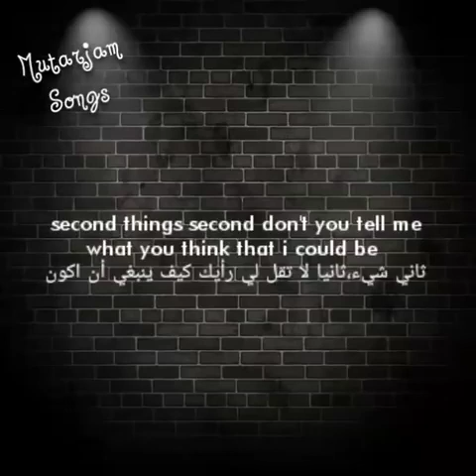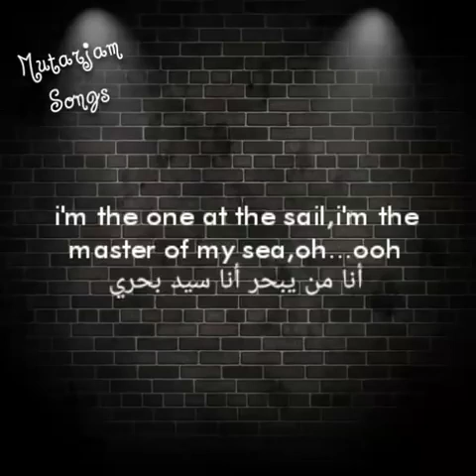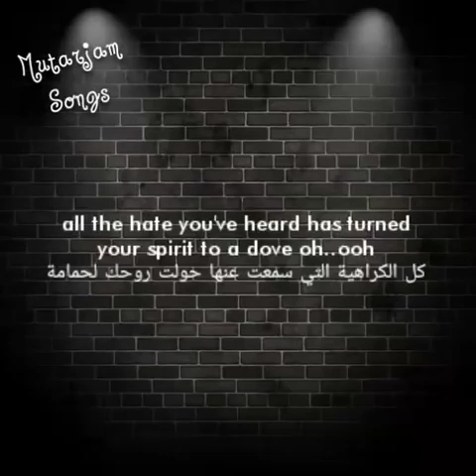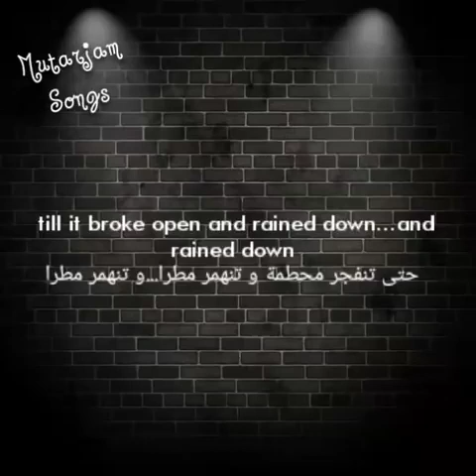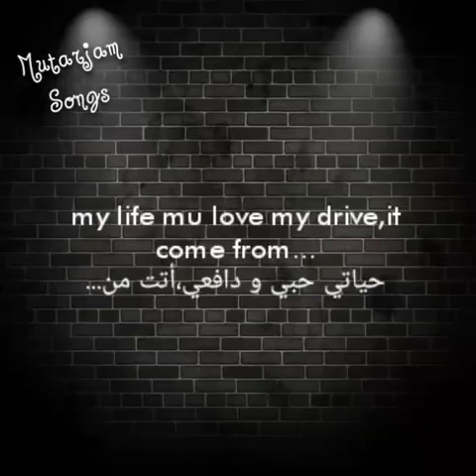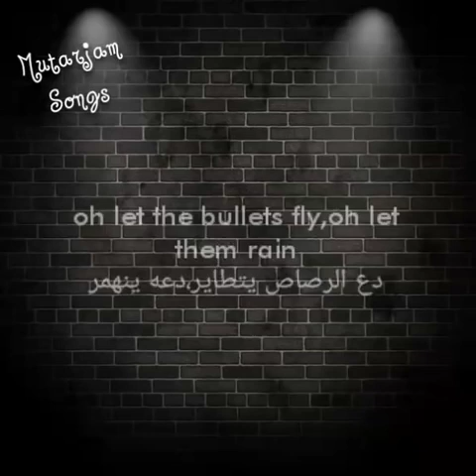Believer مترجمة بالعربية